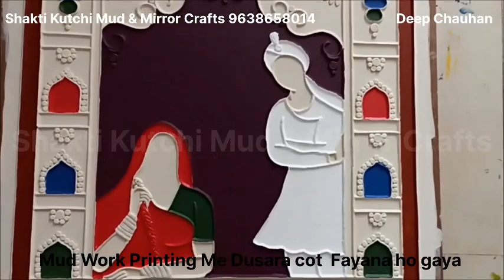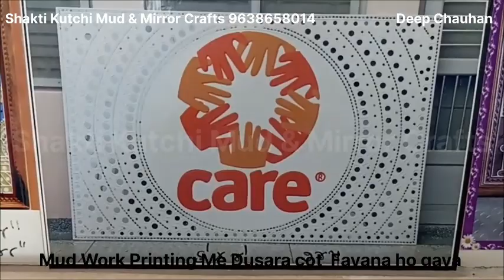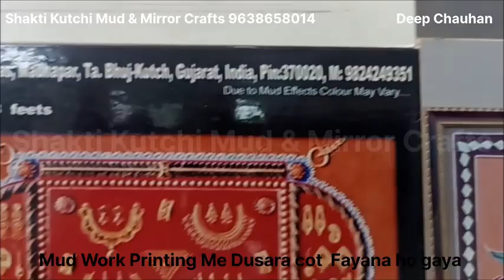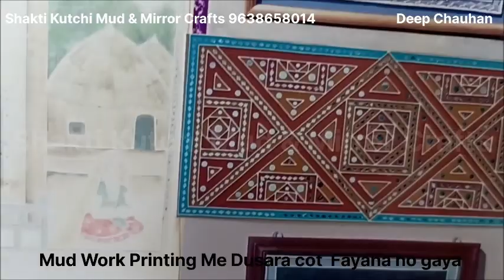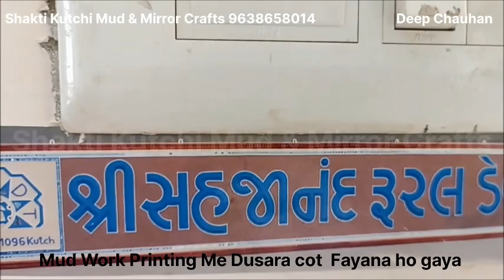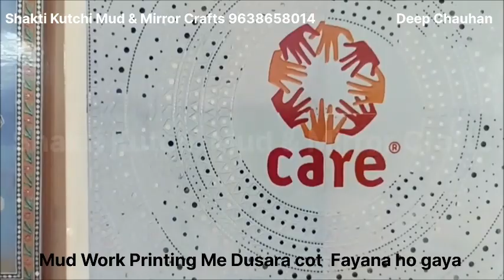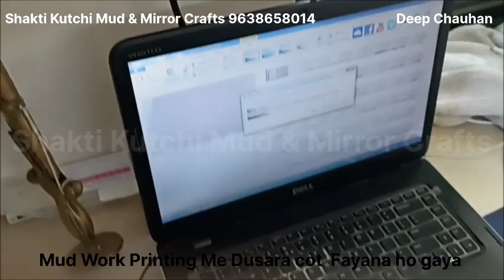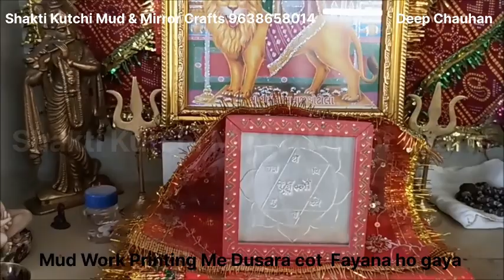मड वर्क में डबल कोट कलर के बाद कैसा लगता हे। Mud Work Me Dabal Cot Ke Bad Kesa Lagatahe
दोस्तों मडवर्क में डबल कोट कलर करने के बाद पेंटिंग कैसा दिखता है इसके लिए यह वीडियो आप देखकर अंदाजा लगा सकते हैं की मर्ड वर्क में पेंटिंग में दो कोट कलर कितना महत्व रखता है। मड वर्क में डबल कोट कलर के बाद कैसा लगता हे। Mud Work Me Dabal Cot Ke Bad Kesa Lagatahe